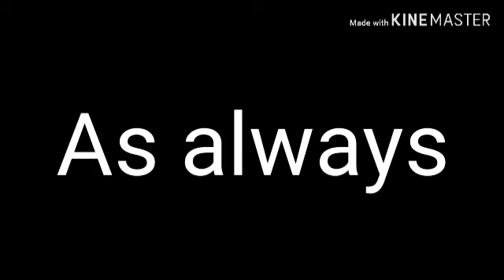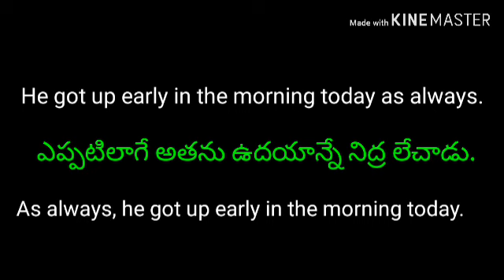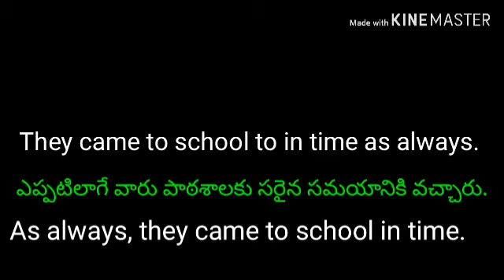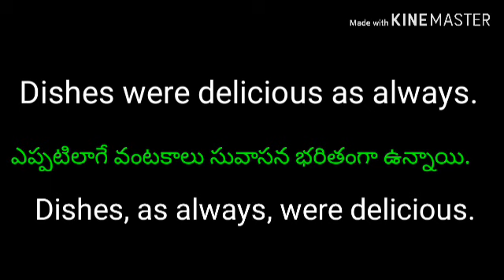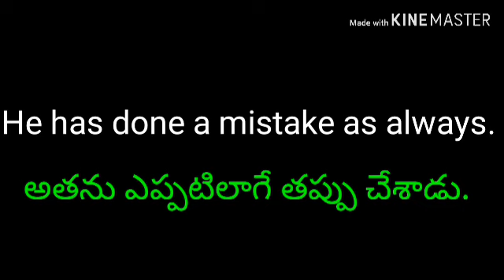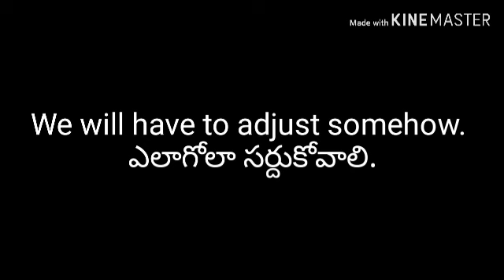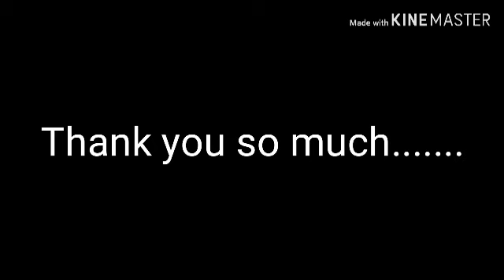Usage of the Phrase || As always || & General sentences.